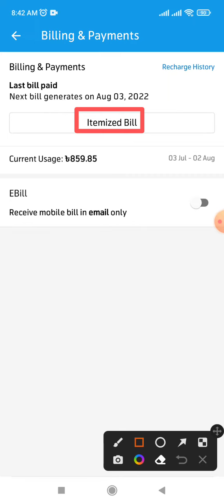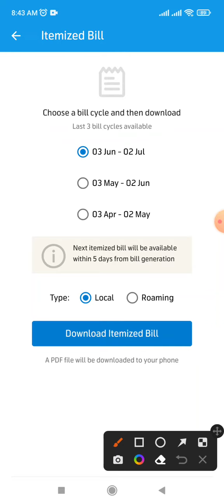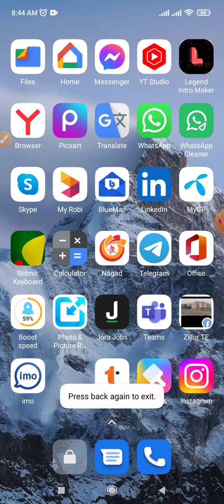How to call list pdf file download on GP Apps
This video name is how to call list pdf file download on gp apps.